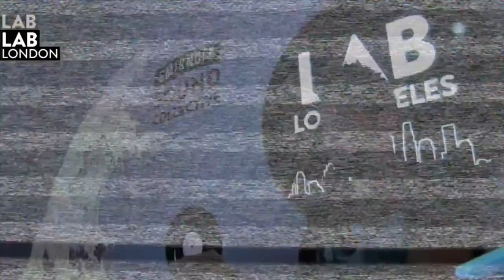Bugged Out Weekender in The Lab LDN with Julio Bashmore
Mixmag & Smirnoff Sound Collective present The Lab LDN

The Lab LDN is Mixmag and Smirnoff Sound Collective's weekly live stream, powered by Void Acoustics, where we showcase the finest DJs direct from our world famous office party. We're kicking off our 2016 Lab LDN calendar in style this Friday with a Bugged Out Weekender takeover who've pulled in none other then Julio Bashmore.

Taking place from January 15 – 17, the 2016 edition sees the weekender celebrating its 5th Birthday and it's set to be pure weekender gold with the likes of Armen Van Helden, Amé, Bicep, DJ Koze, Hannah Wants, Kerri Chandler, DJ EZ, Novalist and loads more all bringing the party.

To provide an insight into the musical gold on show Julio Bashmore will be stepping up to the plate this Friday from 4.30pm GMT. Its been 3 years since we last hosted the Bristolian and our October 2014 cover star in The Lab. Since then he's released a number of on point EPs, launched his own label Broadwalk Records and released his debut album 'Knocking Boots', which came in at number 2 in our top albums of 2015.